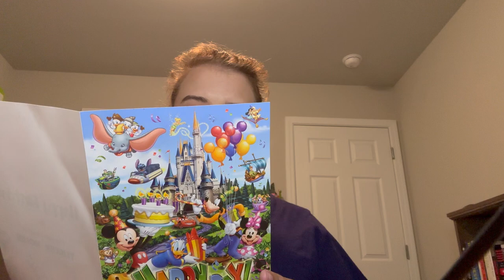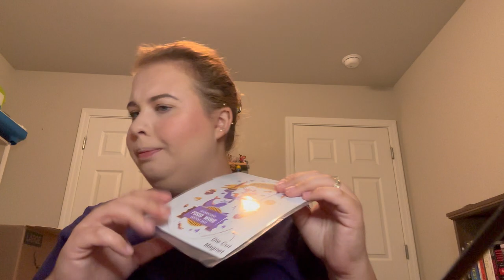Disney World Haul - Couples Trip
Hi, my name is Jenna Hansford and I make beauty videos, lifestyle videos, and vlogs. I want to personally thank you for stopping by and watching my videos. YOU are what makes my little channel possible!

It's so good to see you all. I miss you and I miss making youtube videos. It's been over a year since my last video. I want to try to make more so please stick with me. Love you all!